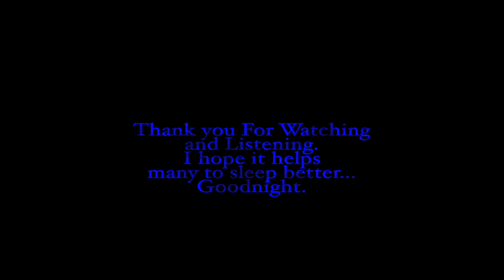Sleep Music by Woodall AKA Lynns Lullaby/The Moment After HD 720p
For those of you who don't know. I have five sons. They are my world. and as three of them are still very young...we are constantly looking for ways to help them calm down and get to sleep. Our youngest has always done well with soothing music but some videos have too much going on on them to let him really settle down. I wrote these two instrumental pieces at various times in my life. One while I was in Colorado and one I wrote right after my grandmother passed away. Both songs were calming for me at the time and are just some relaxing progressions that helped me to calm down after traumatic situations. I am simply putting these pieces out there to hopefully help other parents to be able to calm their children and get them to sleep or help calm someone after a stressful day. In all things I praise God for all he has done for me and I hope I can change the lives of others as much as He has changed and blessed mine.